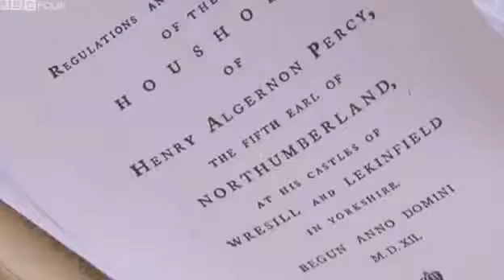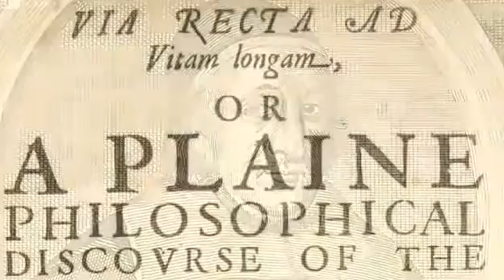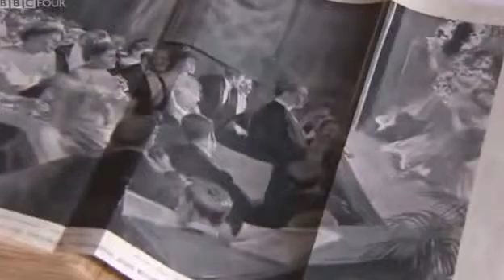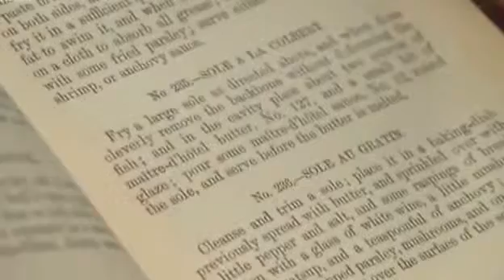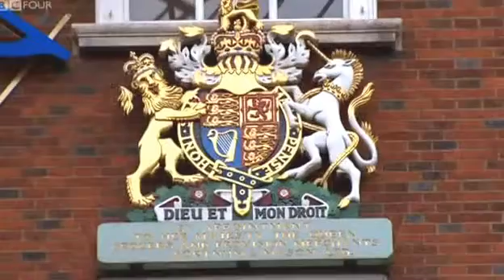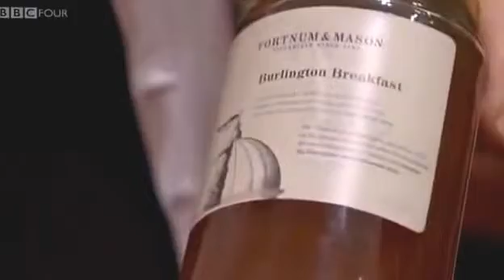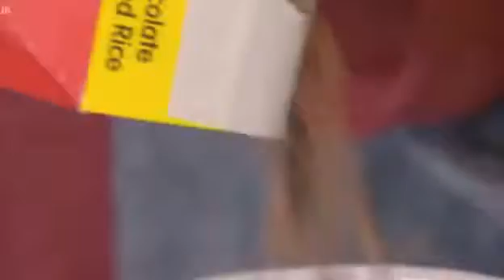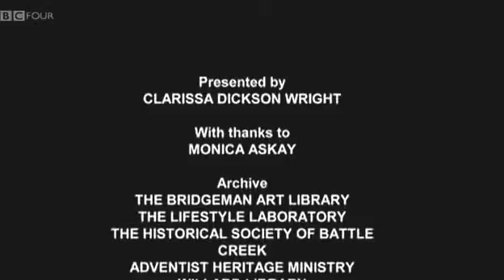A People's History Breakfast, Lunch and Dinner 1 - Documentary